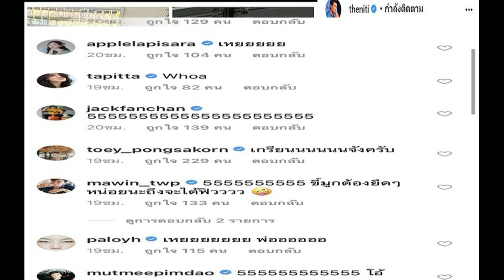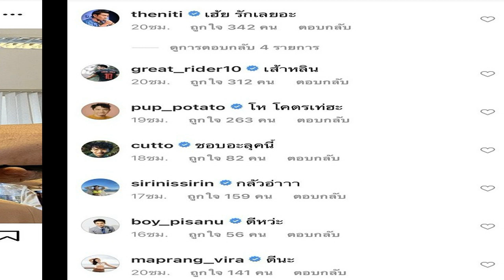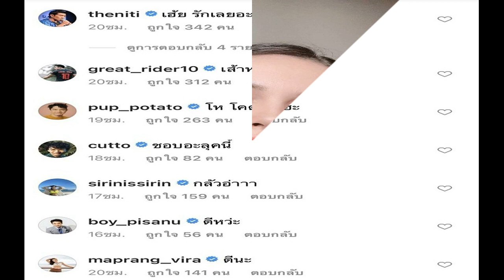ขำกันถ้วนหน้า บอย ปกรณ์ เปลี่ยนทรงผม สมฉายา บอย ปเกรียน